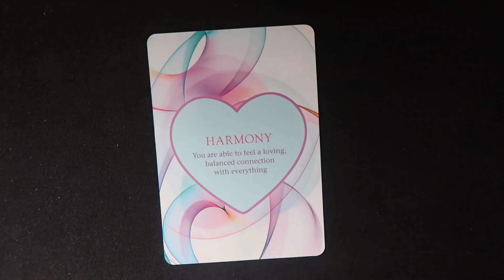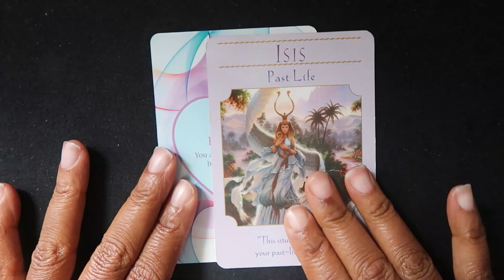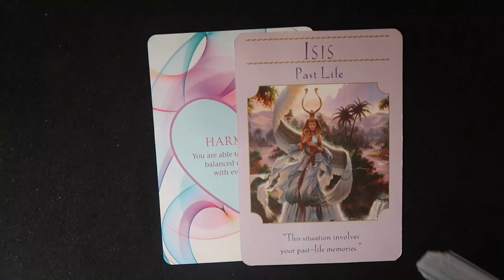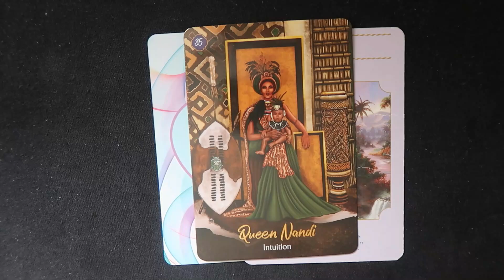SEEKING HARMONY 🧡 | COLLECTIVE READING tarot collectivereading # neotarot